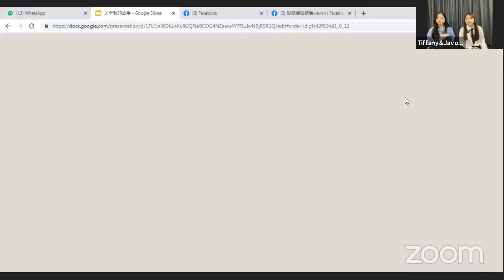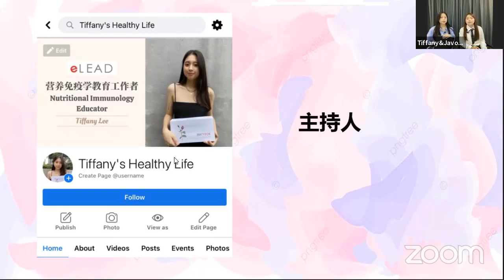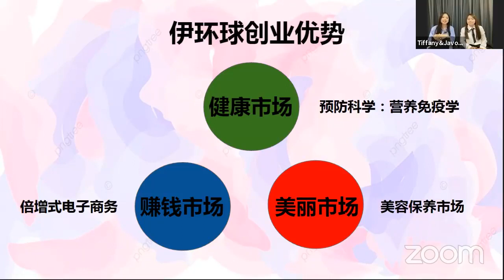关于我的选择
今天晚上很开心邀请到 Tiffany Lee 来当主持人
我们会聊一聊 【关于我的选择】
知道我这么久但是不了解我 不认识我的你
欢迎进来直播一起聊一聊💯❤️